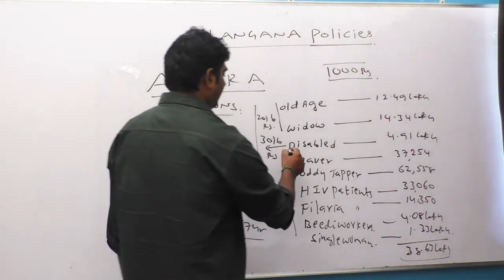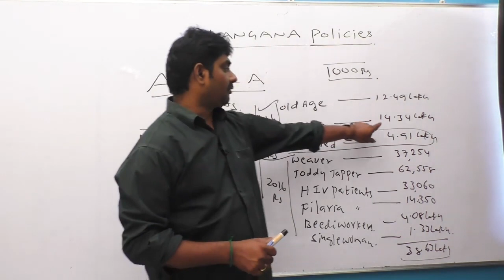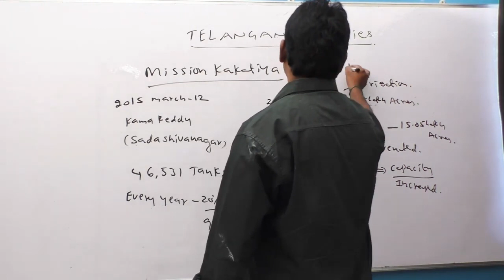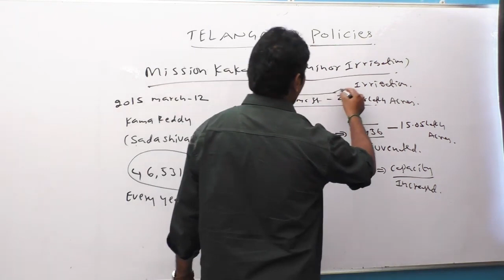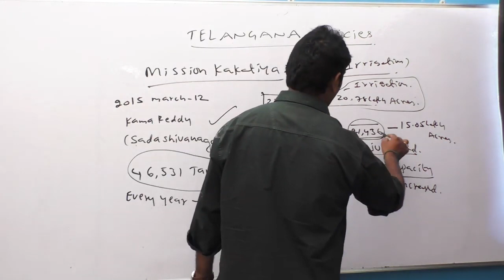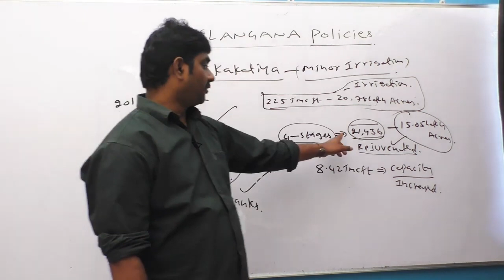AASARA PENSION & MISSION KAKATIYA -TELANGANA POLICIES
video explaning aasara and kakatiya mission. useful for all telngana tspsc exams for civil, mechanical and electrical